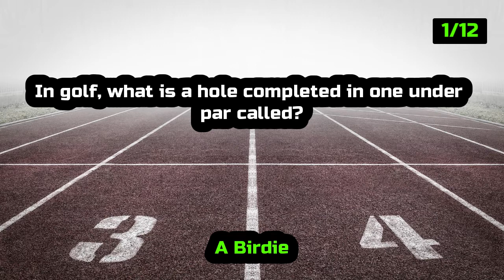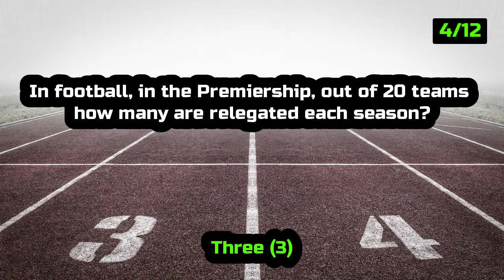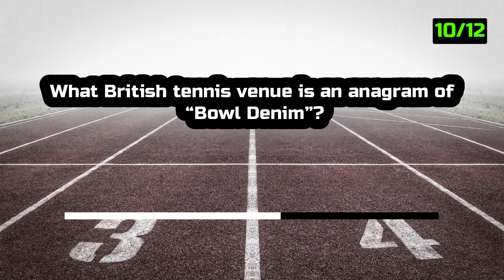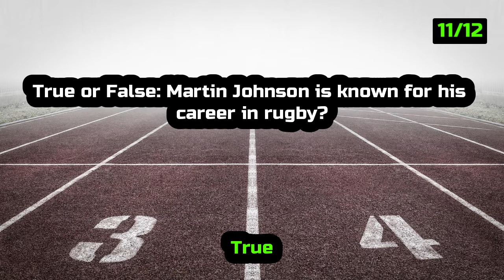Is This REALLY the Hardest Sports Quiz Ever?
Test yourself with these easy sports quiz questions and answers! From football to formula 1, see if you know your easy sports trivia now!

▶Good luck!